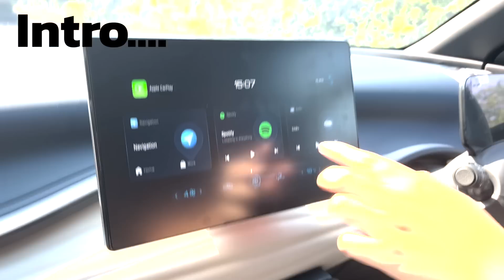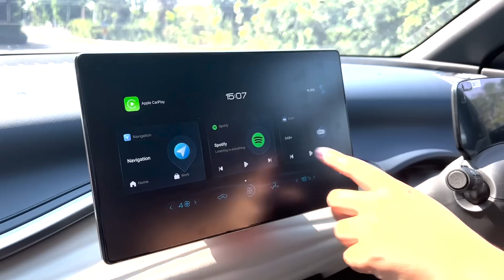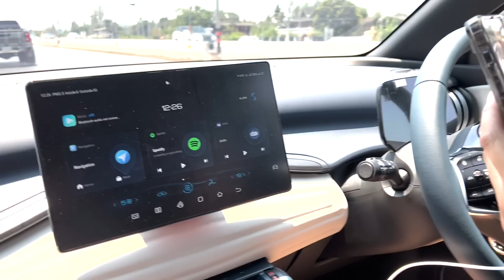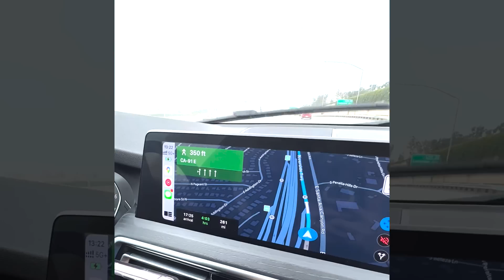4 ปัญหา เจอแบบจุกๆ! ซื้อเองโดนเอง!! หลังขับโยดา (ATTO3) ครบ 1,000 โล/1 อาทิตย์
4 ปัญหา เจอแบบจุกๆ! ซื้อเองโดนเอง!! หลังขับโยดา (ATTO3) ครบ 1,000 โล/1 อาทิตย์

00:00 เริ่ม
01:00 เสียบมือถือชาร์จ แต่แบตลด
02:30 ต่อ CarPlay แล้งค้าง!
04:15 เบรคฉุกเฉิน
06:20 เบาะนั่งปวดหลัง